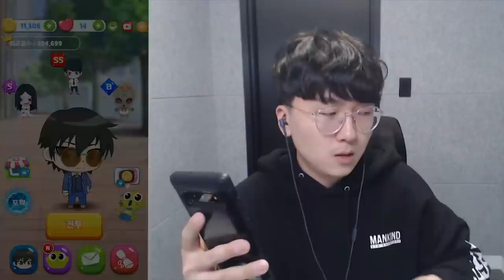귀요미 당목귀의 대변신?! 《첫 A급 당목귀X 등장!》 [ 신비아파트 고스트헌터 ] l 휴지(HueZ)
설녀는 왜 안 나오는거지...?!

1. 빠놀이(등수놀이) X
2. 욕설 X
3. 상대방 까내리기. 기분 상하게 하는 말들 X
4. 친목질 X - ex) 댓글로 서로 대화, 개인정보 및 신상 물어보기 등등